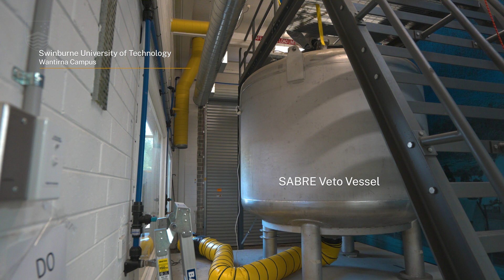The daily commute scientists will take 1km underground in the search for mysterious dark matter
Head underground with us to this extraordinary dark matter lab, buried 1km deep (🤯) in a gold mine in Stawell, Victoria.

The Stawell Underground Physics Laboratory (SUPL) is a new, world-class research facility, established to support breakthrough and applied research requiring an ultra-low background radiation environment.